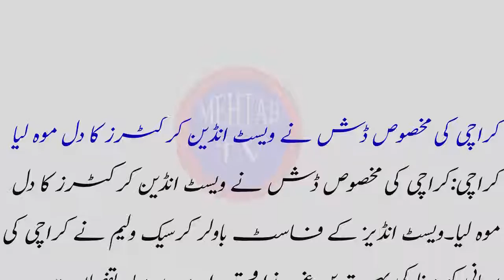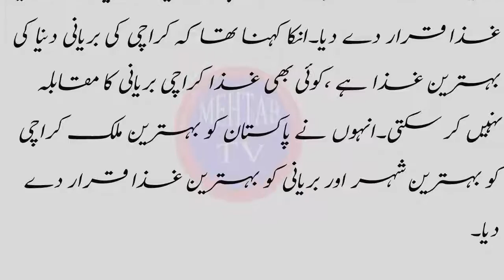Karachi ki makshose desh na west indian cricketers ka dil moh liya